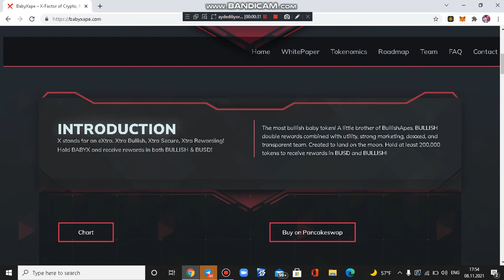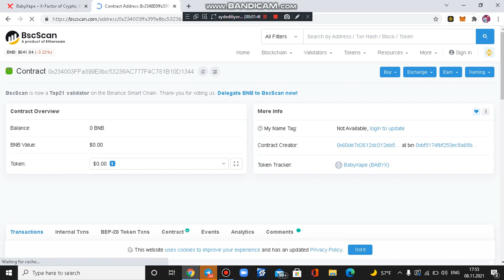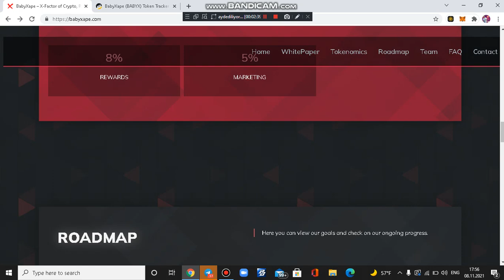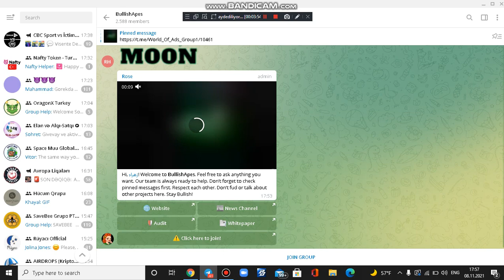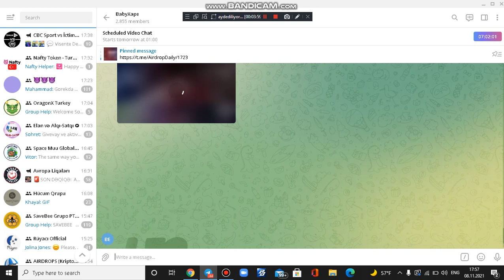Baby Ape - 1000X High Potensialli Fantastic Proyekt ! Qacirma !